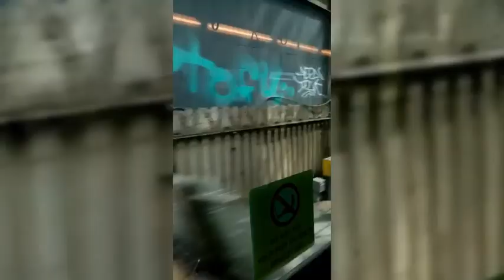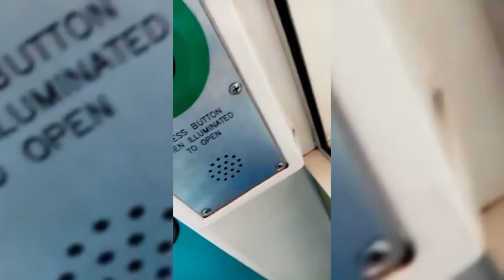Fishing in Ireland from the harbor at Dun laoghaire